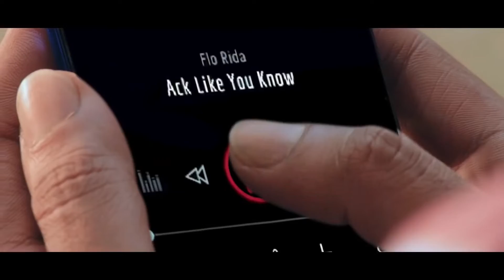Symphony Z30 Pro Ad | Mobile Ad | Music by Apeiruss Studio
Apeiruss Studio is a professional music production house founded by Apeiruss. Apeiruss is a musical project/company founded by Sheikh Saami Mahmud & Sheikh Shafi Mahmud.

Music Composition & Production: Sheikh Shafi Mahmud & Sheikh Saami Mahmud (Apeiruss)
Music Studio: Apeiruss Studio